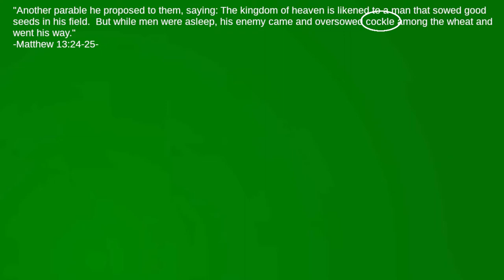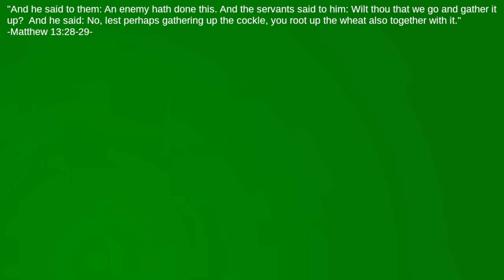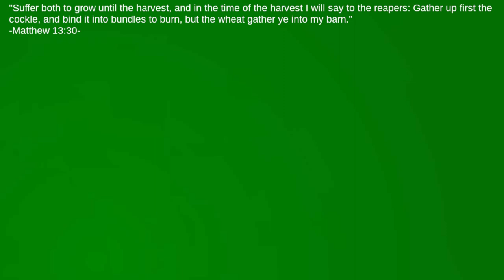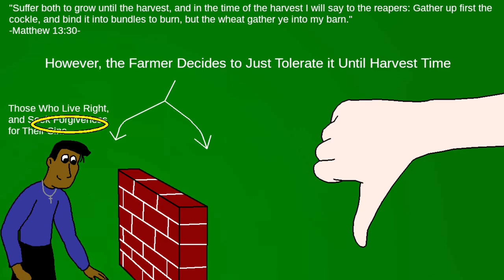In the Parable of the Weeds, Why Not Just Pull Them Up?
What is Darnel?  Who is the enemy who sews weeds in the field?  Is it always possible to solve the problem of evil being sown among the good?